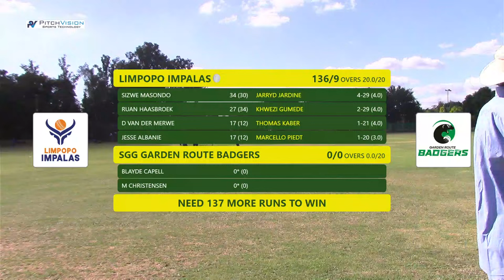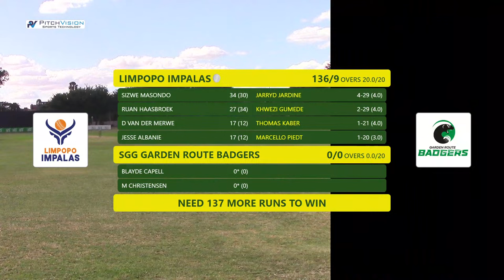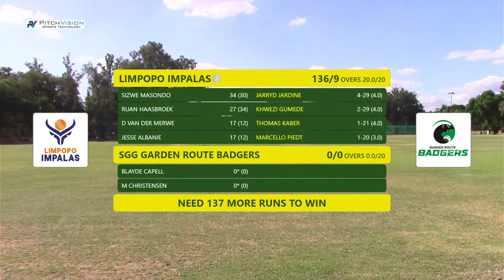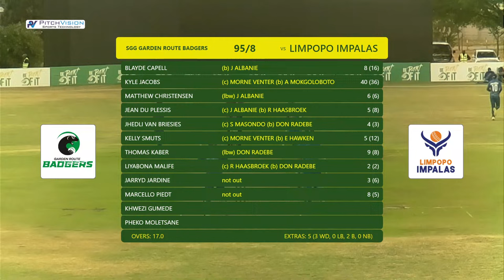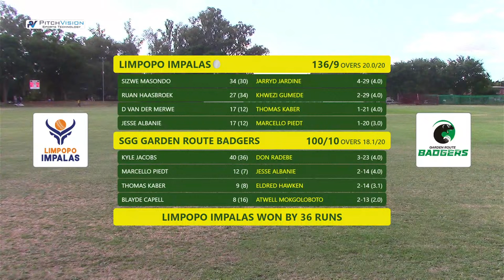CSA Provincial T20 Knock-Out Challenge | Limpopo Impalas vs SGG Garden Route Badgers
Live from Polokwane Cricket Club, Limpopo